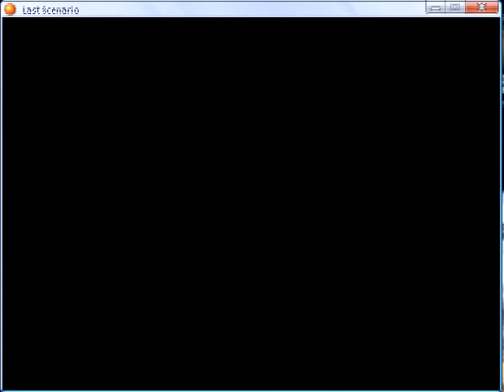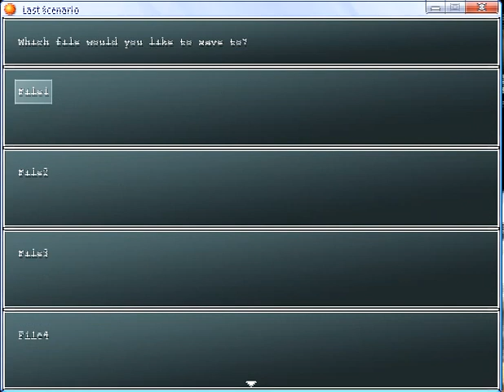Last scenario part 2